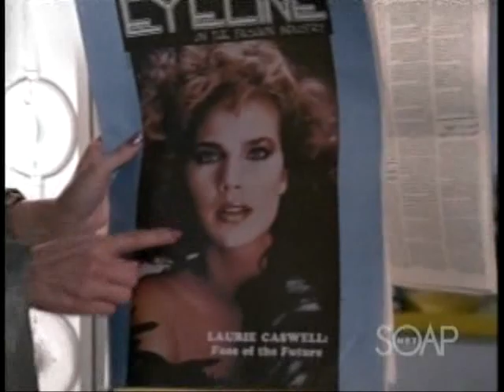22 Paper Dolls women in fur coat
The beautiful Nicollette Sheridan in silverfox fur coat in "Paper Dolls" (1984 - S02 E04)